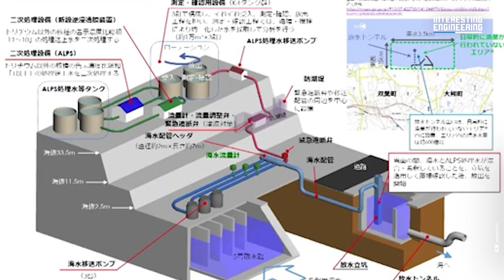Why Did Japan’s Prime Minister Eat Radioactive Fish?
Last week, the Japanese government took the controversial step of releasing radioactive water from the Fukushima power plant into the Pacific Ocean, standing firm on its claims of the procedure's safety. This decision can be traced back to the 2011 earthquake and subsequent tsunami which led to the meltdown of three reactors at the plant. In the efforts to manage the crisis, water was utilized to cool the reactors, leading to the storage of 350 million gallons of radioactive water in tanks, now reaching their capacity. The utility company, Tepco, oversees a treatment process to purge the water of numerous radioactive contaminants. However, the isotope tritium remains due to its intrinsic nature as a component of water.

In response to potential reservations, the Japanese government presented a three-fold plan for the water's safe release: first, by diluting the radioactive water using seawater; next, by routing it through a seafloor tunnel; and finally, by ensuring its gradual release spanning several decades. Lending credence to the plan, the International Atomic Energy Agency has given its nod, asserting that the strategy aligns with international safety benchmarks.
Yet, this decision has not been universally accepted. China has responded by imposing a ban on all seafood imports from Japan, driven by fears of contamination. Countering this narrative, Japan's Prime Minister, Fumio Kishida, accompanied by three Cabinet ministers, indulged in sashimi made from fish sourced from the Fukushima coast. This symbolic act sought to underscore the government's faith in the safety measures and to assuage public concerns regarding the consumption of Fukushima seafood. As Japan persists with its chosen course, the global community remains deeply divided on the matter.